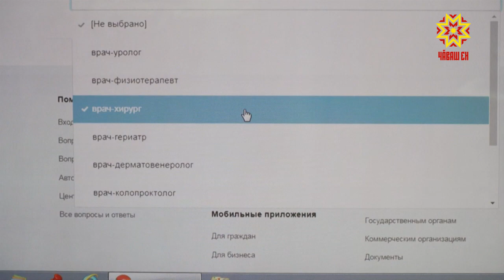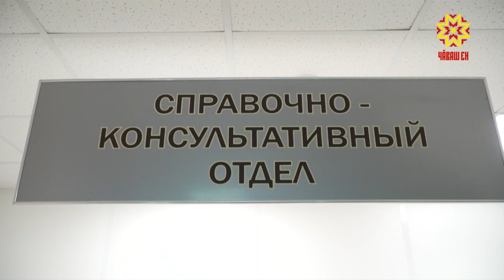Запись к врачам через Госуслуги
Записаться на бесплатный прием к врачу в электронном виде теперь можно  только через портал Госуслуги. Как это часто бывает, в начале работы в системе были сбои, и  жители жаловались на нестабильную работу  портала.  Как сейчас работает «запись в несколько кликов»  - разбиралась наша съемочная группа.